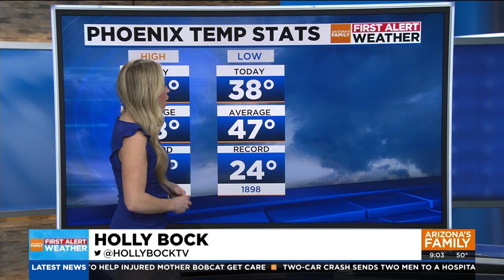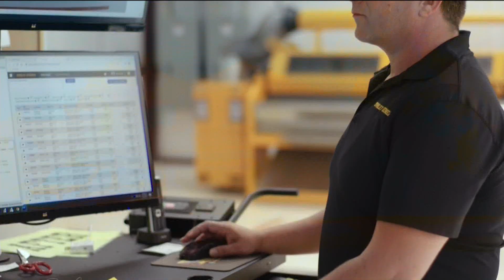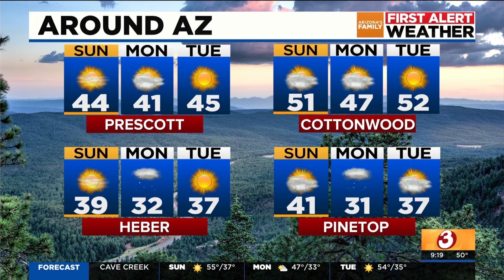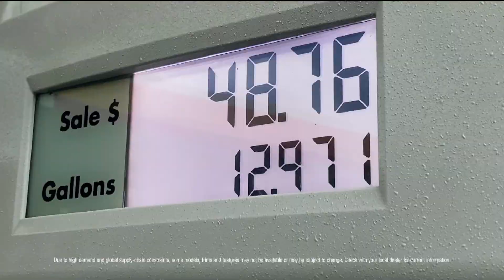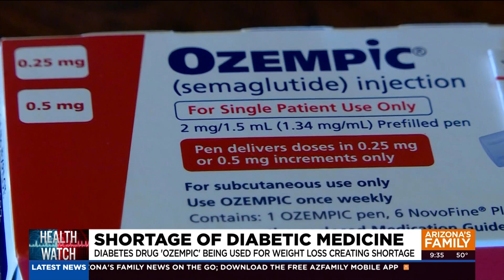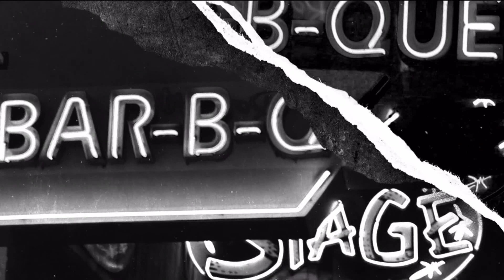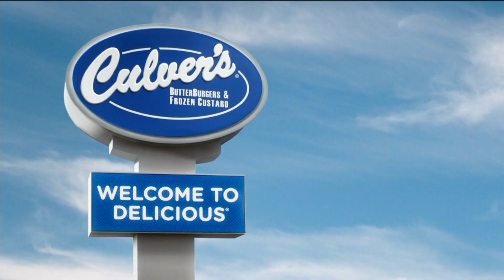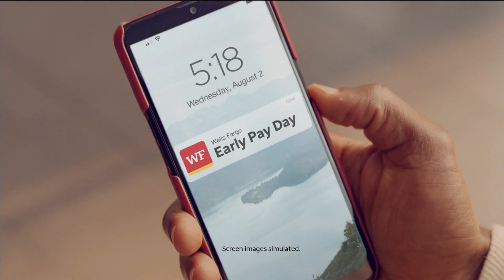Arizona's Family News at 9pm 20230121 2100